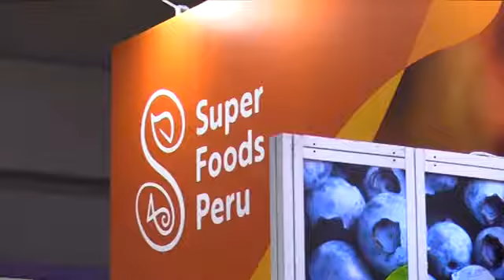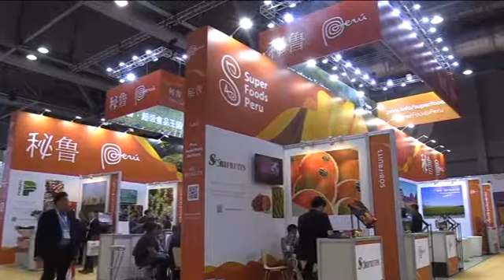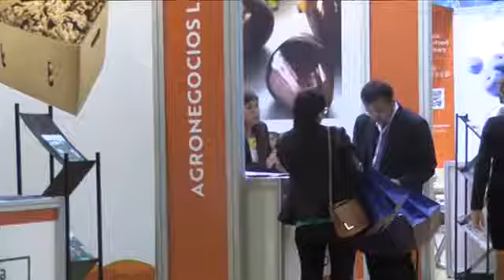Perú apuesta por los superalimentos para ampliar su comercio con China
Perú apuesta por la exportación de alimentos de primera clase en su conquista del mercado chino, donde hoy presentó para toda Asia su campaña de Super Foods Perú.